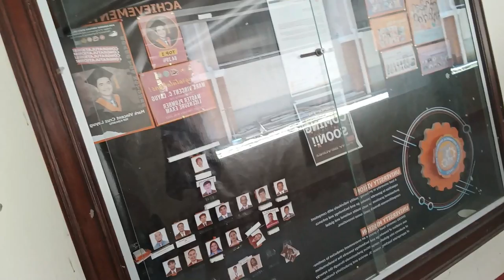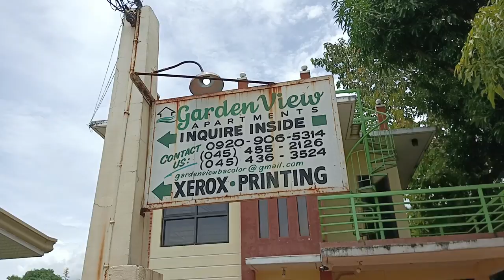DORM HUNTING AROUND DHVSU | SALTIK CREATIONS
Hi guys! Sa mga balak din po na mag dorm hunting, please be aware po na prices and conditions that were stated in this vlog may vary. Hindi po kasi maiiwasan na baka iba po yung matanggap niyong presyo at conditions sa mga landlord sa pag-uupa. Yun lang po, ENJOY THE VLOG!!!